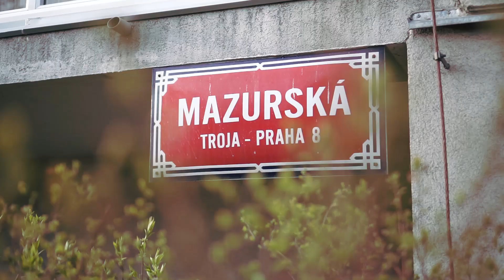Polské stopy v Praze: 4. díl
Zveme vás do Bohnic, ale nebojte se, jen po polských stopách! Ve čtvrtém dílu našeho mini videoprůvodce jsme se vydali do čtvrti, kde najdeme ulice jako Gdaňská, Štětínská, Mazurská, Hnězdenská nebo Hlivická. Proč tam jsou, to se dozvíte od Eweliny Knotek. Třeba vás některý název ulice inspiruje a navštívíte město, k němuž odkazuje? Co takhle Vratislav, do níž se z Prahy můžete dostat za necelé 4 hodiny? Už se těšíme na cestování bez hranic!